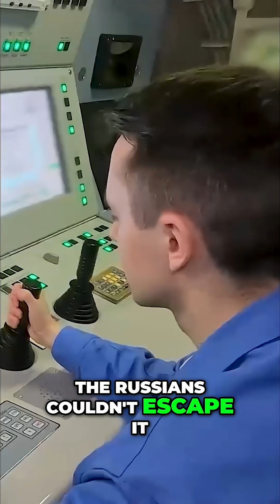Submarine Hunt: See How Sonar Pings Destroyed the Enemy!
A P-8 Poseidon utilizes advanced sonobuoys, deploying powerful sonar to monitor and, at times, harass Russian submarines like the Kazan and Novosibirsk in crucial strategic waters.